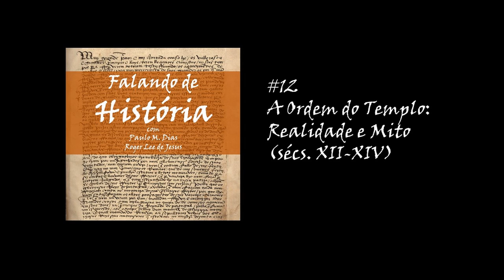#12 A Ordem do Templo: Realidade e Mito (sécs. XII-XIV) [Falando de História Podcast]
Neste episódio recuamos até ao período medieval para falar sobre a mais famosa ordem religioso-militar, a Ordem do Templo. Fundada no séc. XII, em pleno período das Cruzadas, e suprimida no início do séc. XIV, a Ordem do Templo marca, ainda hoje, o nosso imaginário colectivo, e por isso mesmo procuramos separar a realidade dos mitos.

Sugestões de leitura:
1) Paula Pinto Costa, Templários em Portugal. Homens de Religião e Guerra. Barcarena: Manuscrito, 2019
2) Maria Cristina Ribeiro de Sousa Fernandes, A Ordem do Templo em Portugal (das origens à extinção). Porto: Faculdade de Letras da Universidade do Porto, dissertação de doutoramento em História Medieval, 2009, disponível